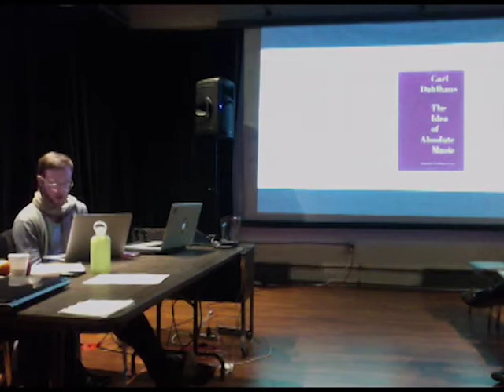G. Douglas Barrett—IDEAS MATTER: Žižek Sings Pussy Riot (TSpec2)